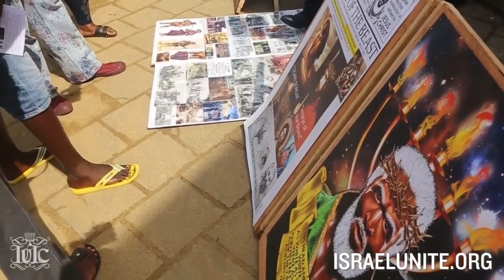13 09 2018 Israel United in Christ op bezoek in Suriname